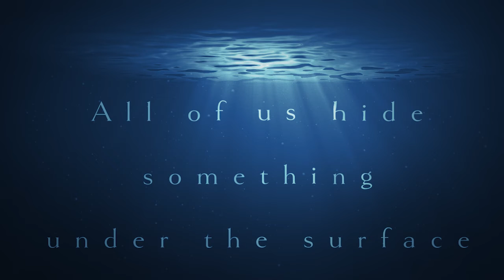UNCOVERED — A 30-Second Preview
UNCOVERED
WORLD PREMIERE! June 16 -26, 2022

Our Newest Salon Theatre Show. In-Person in California OR Live on Zoom.
We cover up our bodies, our hearts, our truest selves...But sometimes, there are moments of startling exposure and unexpected revelations. Laugh, cry and cheer as actors bring these true stories to life and along the journey, uncover the rich perspectives of fresh Jewish voices.